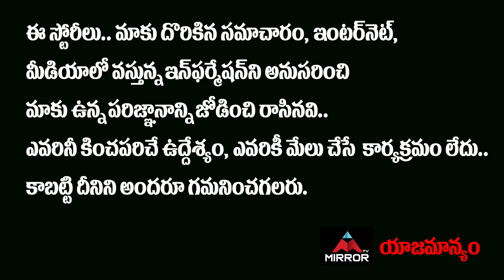శంకర్ దాదా MBBS లో నటుడు రోహిత్ ఎలా మారిపోయాడో చూడండి... | Shankar Dada MBBS Actor Rohit | MirrorTV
శంకర్ దాదా MBBS లో నటుడు రోహిత్ ఎలా మారిపోయాడో చూడండి... | Shankar Dada MBBS  Actor Rohit